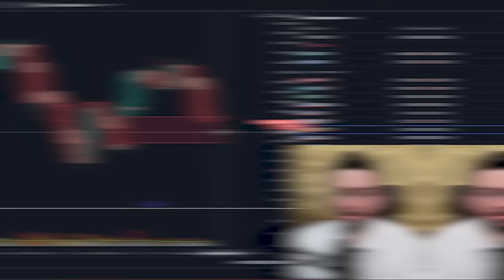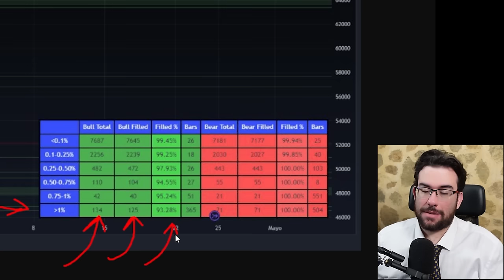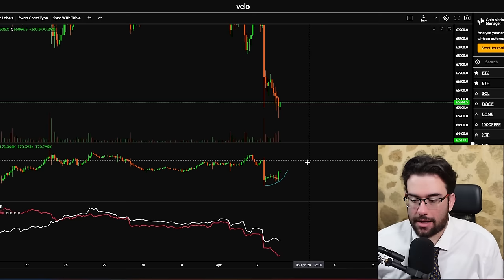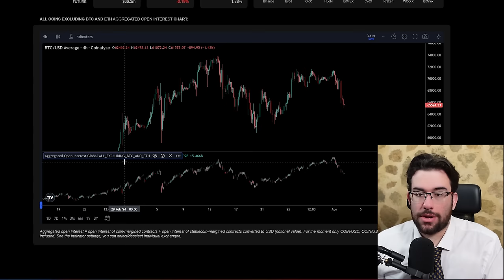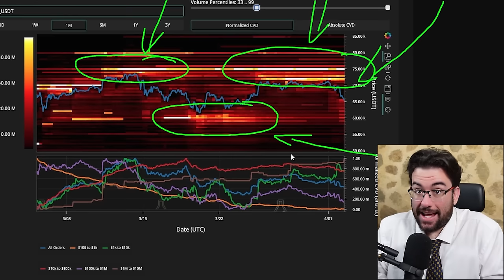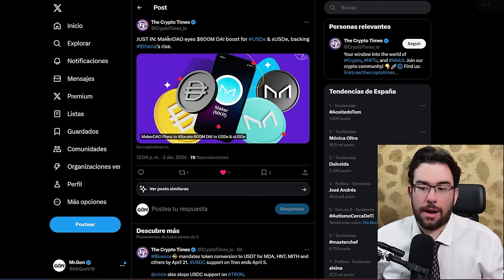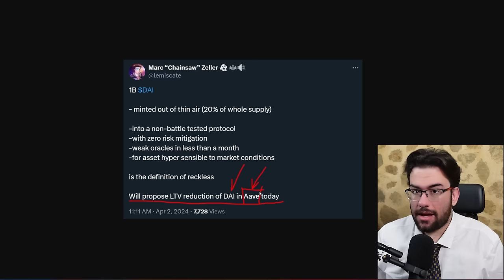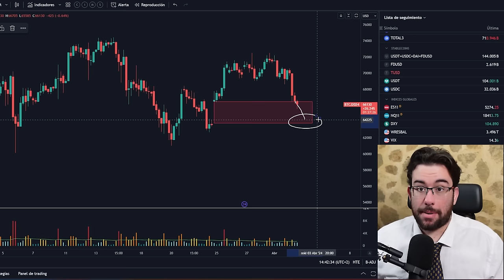⚠️ BITCOIN 93% DE TENER ESTE MOVIMIENTO + GRAVE DAI EN PROBLEMAS - Analisis BTC y Noticias Cripto